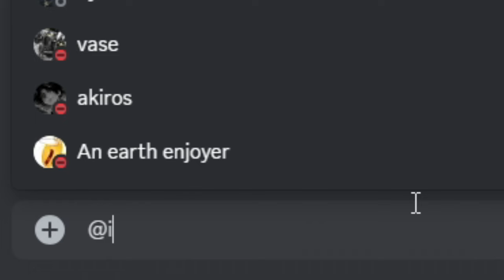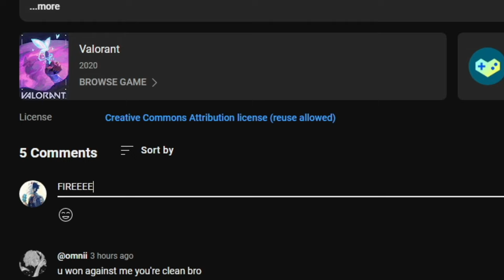What a *RADIANT* Duelist main looks like...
Jett and Reyna are the main agents I play on Valorant -  I showcase my aim, as well as my aggressive plays in Immortal 3/Radiant lobbies.